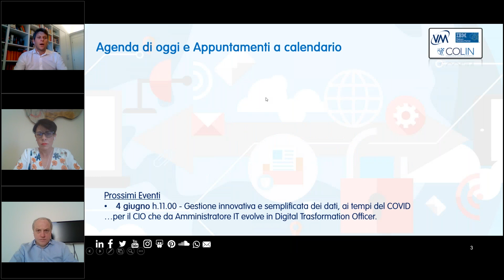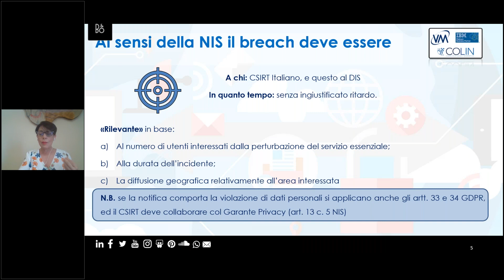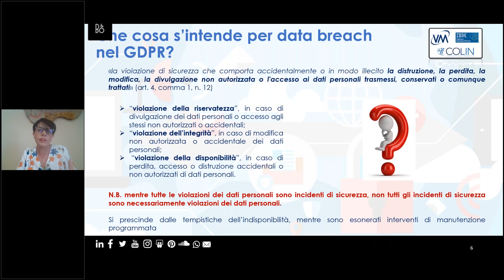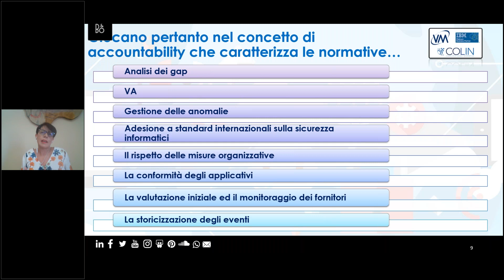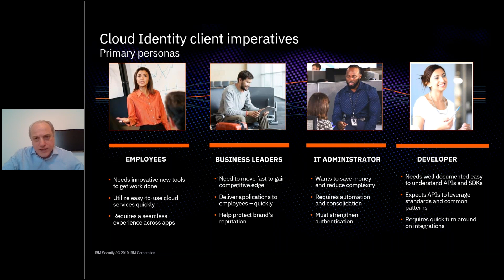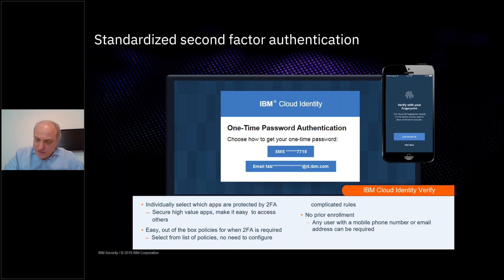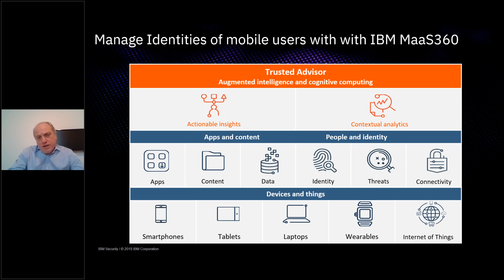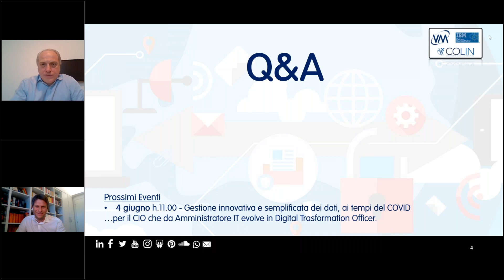Webinar "Alert data breach smartworking fase2"_27.05.2020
Strong authentication migliora la sicurezza degli account.

Lo smart working è divenuto vitale per molte aziende ed è stato implementato “di corsa”, sovente senza molto badare alla sostanza e soprattutto alla sicurezza.

Questo virus influenzerà anche il nostro futuro, costringendoci ad essere preparati ad evenienze del genere, valutando rischi per la salute e per la sicurezza dei lavoratori in un modo che non ci aspettavamo di dover considerare.
Il webinar rappresenta il terzo incontro di maggio organizzato da VM Sistemi per aggiornare gli addetti ai lavori sui rischi legati al Cyber Crime e le soluzioni per ridurli.

Valentina Frediani – Founder & Managing Director @ Colin & Partners – focalizza i rischi di natura giuridica legati agli attacchi informatici ed all’omissione di regolamentazione da parte del datore di lavoro. In particolare, ricordando gli obblighi normativi derivanti dal GDPR ed da altre normative vigenti, evidenzia le azioni da intraprendere per una prevenzione dei rischi sostanziale anche attraverso gli strumenti giuridici, dedicando comunque un approfondimento al tema del data breach una volta avvenuto.

In queste fasi, dove l’emergenza si sta riducendo, dobbiamo occuparci e preoccuparci della sicurezza degli accessi remoti dei nostri colleghi: i criminali informatici sono bravissimi e velocissimi a modificare i loro target ed hanno velocemente cavalcato l’onda del virus per sfruttare le paure degli utenti e le lacune dei sistemi. Possiamo ad esempio cominciare la messa in sicurezza dell’utente consentendogli di lavorare ovunque, su ogni device accedendo a tutte le risorse in modo veloce.

Fabrizio Patriarca – Security Architect @ IBM – parla della soluzione Identity e Access Management di IBM in grado di gestire centralmente l’accesso a tutte le applicazioni che sono presenti in azienda e in cloud. Utilizzare l’utente di dominio per l’accesso unificato a tutte le applicazioni in modalità Single Sign-On e diversificando i livelli di riconoscimento attivando un servizio di Multifactor Authentication, sono alcune delle tante funzioni che offre la soluzione IAM di IBM.